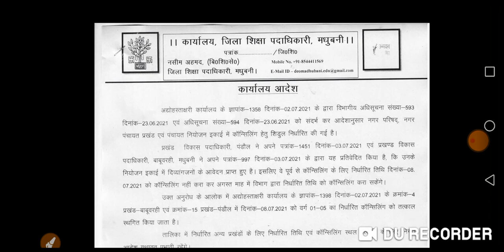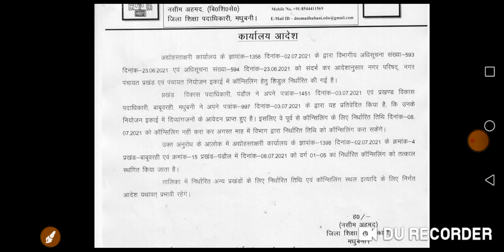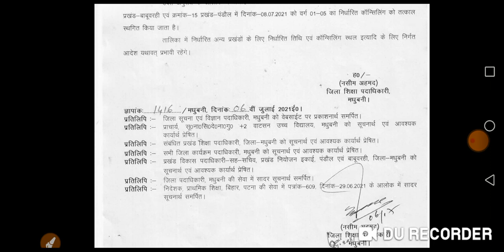दिनांक 8.7.2021 को होने वाली काउंसलिंग को किया गया स्थगित।जानिए कौन-कौन से प्रखंड का स्थगित